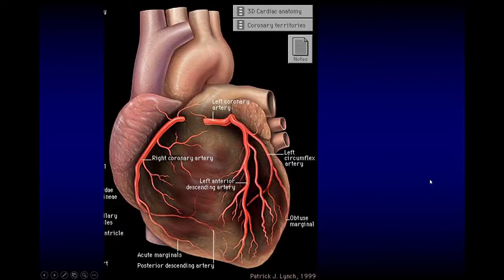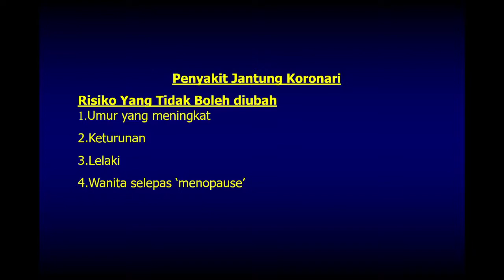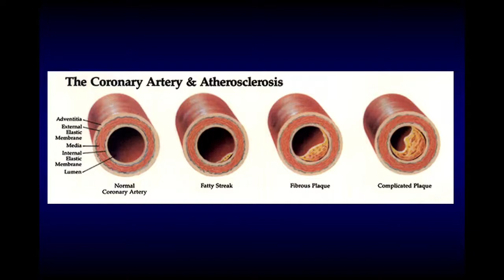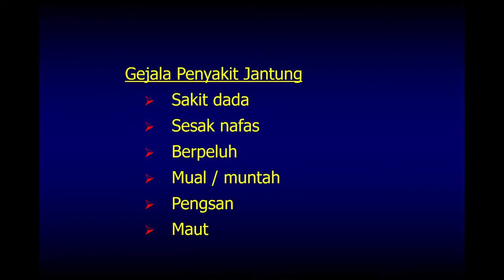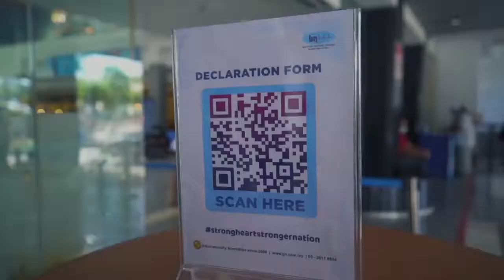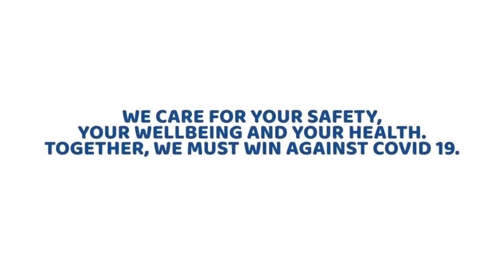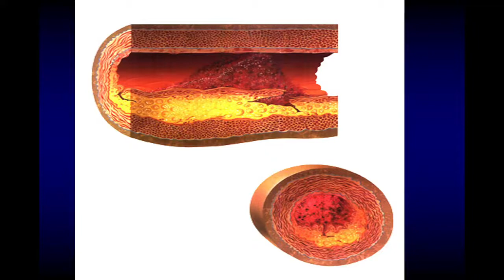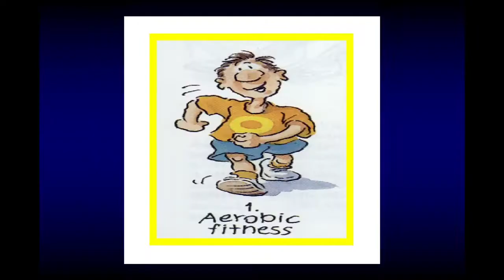HEARTCHAT : HEART SCREENING FOR CORONARY HEART DISEASE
How often should you do health checkups, especially if you are at risk of getting heart disease?